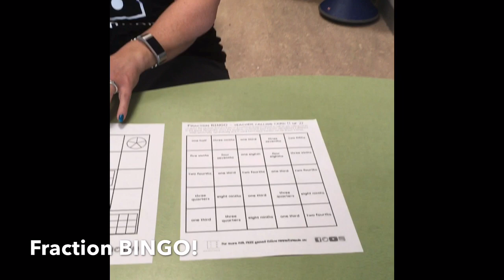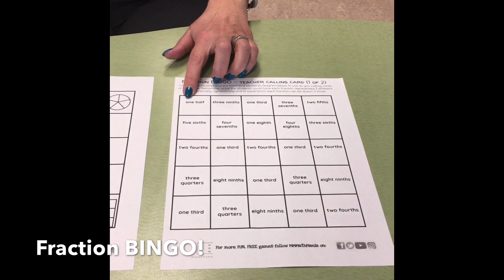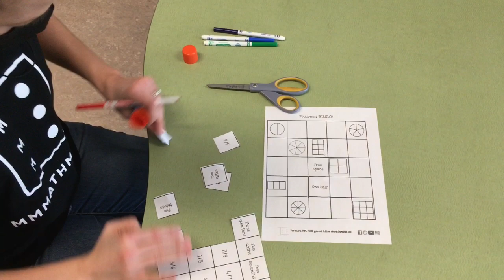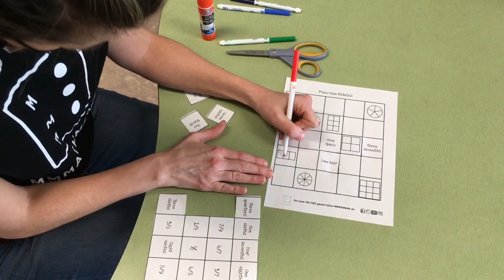Fraction Bingo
In this game students create their own gameboards with an easy to use template we created and demonstrate their ability to recognize and represent fractions in different forms: pictorial, word form and symbolically(numerically).